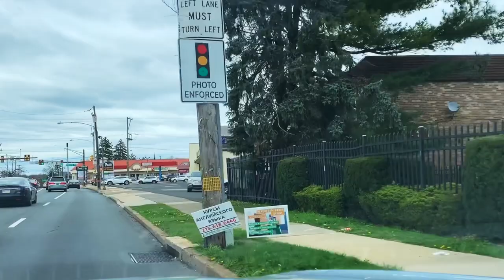Русская Филадельфия во время эпидемии | North-east Philly, Bustleton Avenue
Прокатился по русскоязычному району Филадельфии, North-east Philadelphia, Bustleton Avenue. Америка во время эпидемии. Ситуация на 3-е апреля 2020